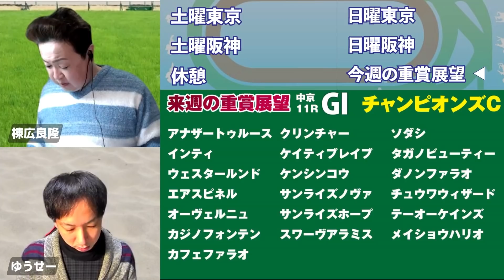【G1】棟広良隆の重賞展望！チャンピオンズカップ 12/5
【本編】

本編から チャンピオンズカップ の展望をピックアップ！

【出演】
棟広良隆氏